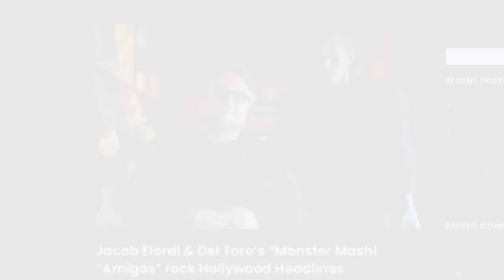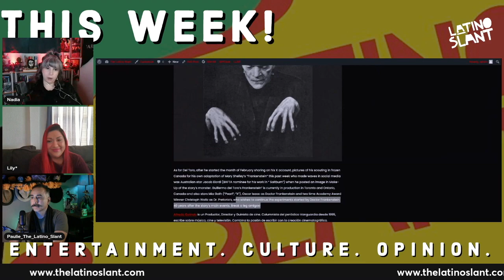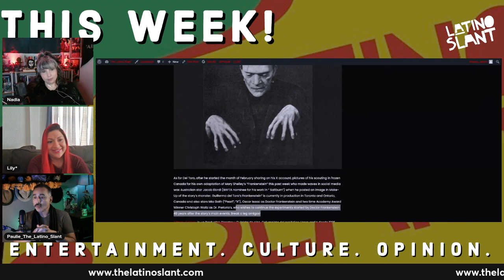FRANKENSTEIN: Cast Breakdown & Director's Vision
Paulie @300mirrors and Nadia of @insidealldaypodcast go over the news on the cast of Frankenstein and story details.